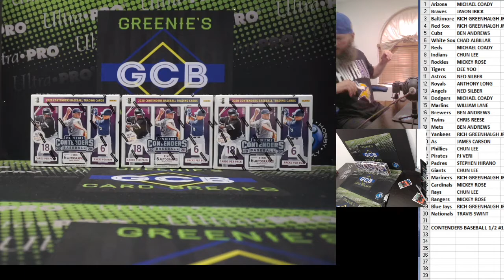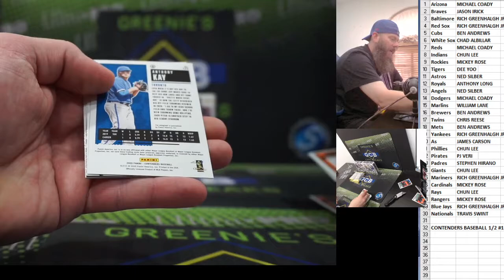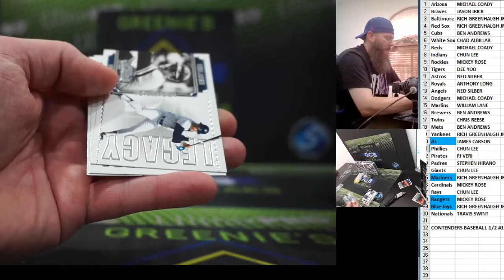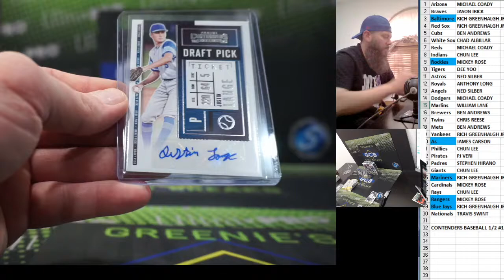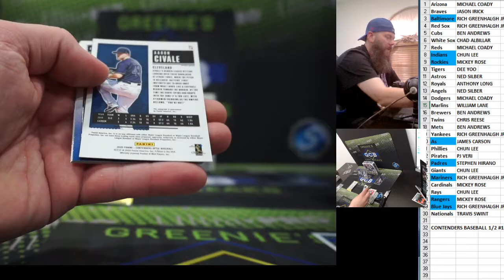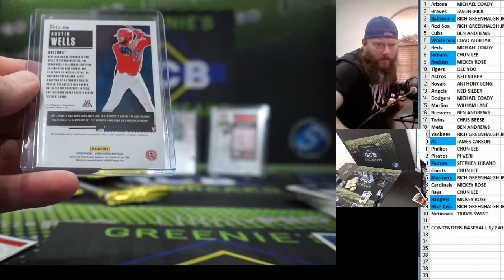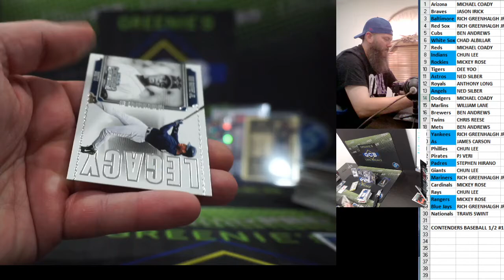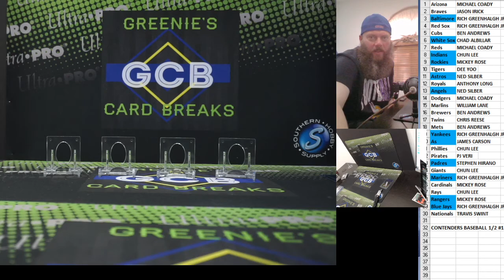PANINI CONTENDERS BASEBALL 3 BOX FOTL BREAK 10-31-20